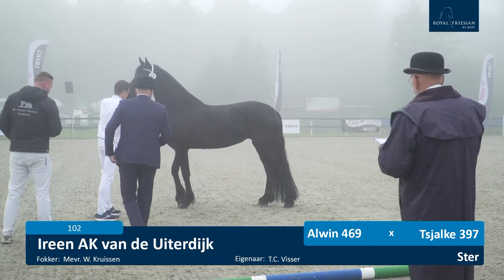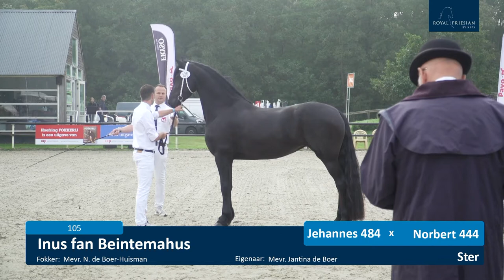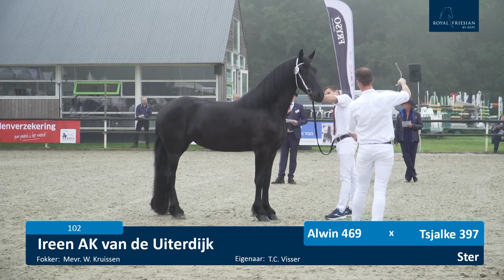KFPS Centrale Keuring 2021, zaterdag baan 2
Driejarige Stermerries